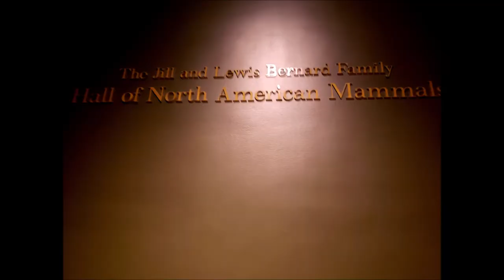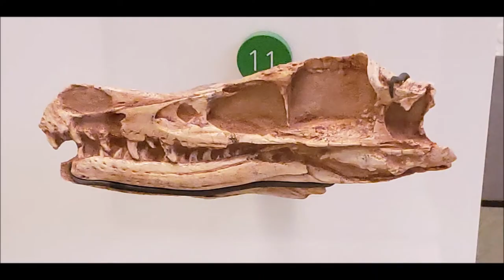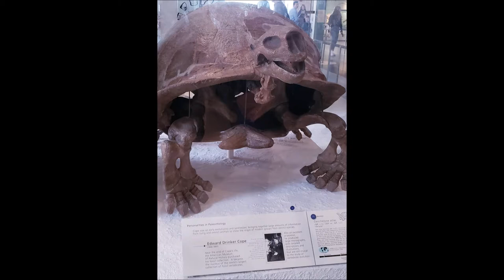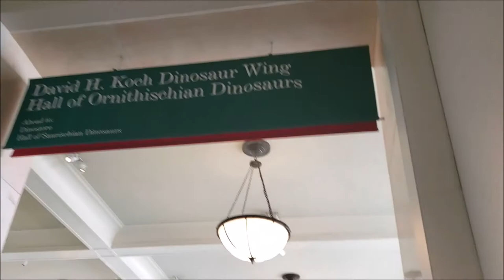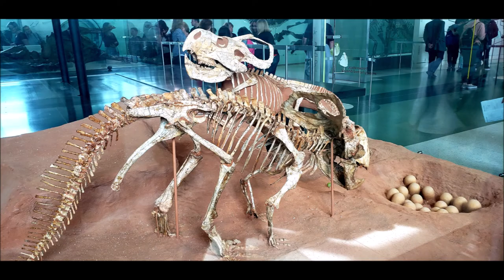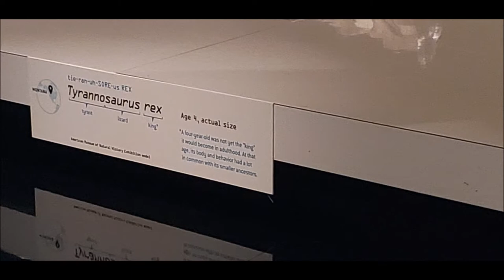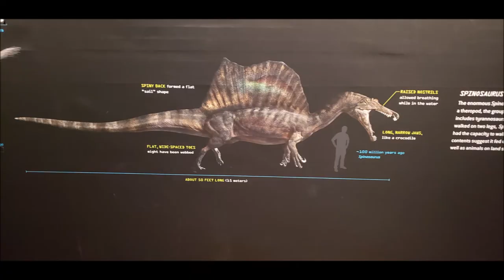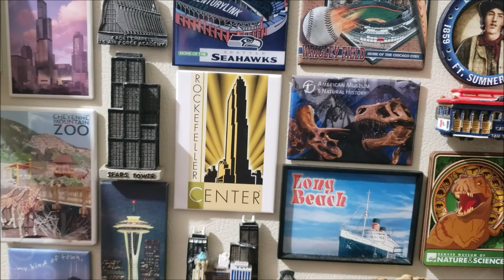American Museum of Natural History - Lost Tapes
Welcome to a brand new series, Lost Tapes in which we present brand new footage that never debuted either on the old Culz Paranormal channel or on our Spotty Reception channel. we actually have quite the library of Vlogs and Paranormal Investigations that have never been seen before!

The first episode takes us back to April 8th, 2019 to the American Museum of Natural History (museums seem to be our thing as of late). Originally planned for our Spotty Reception channel (link below) follow Culz Paranormal's Keegan Cool along with Preston McBride, and Brenden Carroll as they journey through one of America's most famous museums.

During our journey we will see amazing fossils of Tyrannosaurus (AMNH 5027 is well known as the Jurassic Park t rex aka Rexy), Triceratops, a mummified Edmontosaurus, Allosaurus, Paraceratherium, Megalodon, Dimetrodon. we also see a life sized replica of a Blue Whale, animals and artifacts from around the world. Also a special exhibit at this time was T rex the Ultimate Predator which showed how the worlds most famous Dinosaur evolved from the small Dilong to more well known species such as Tarbosurus, and even asks was Nanotyrannus just a juvenile rex?

If You wanna visit the American Museum of Natural History check out the address below
 * 200 Central Park West, New York, NY, 10024

To learn more about T rex the Ultimate Predator check out the following